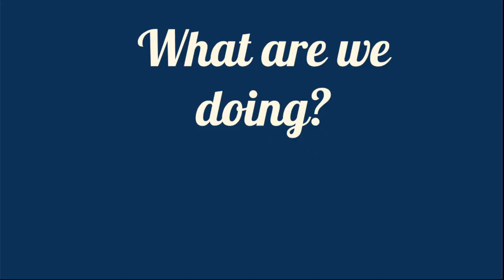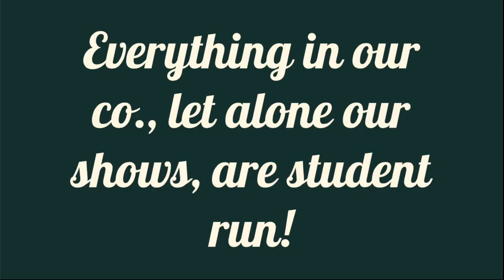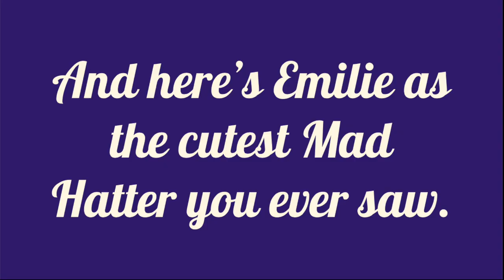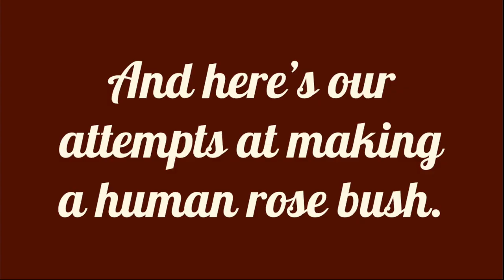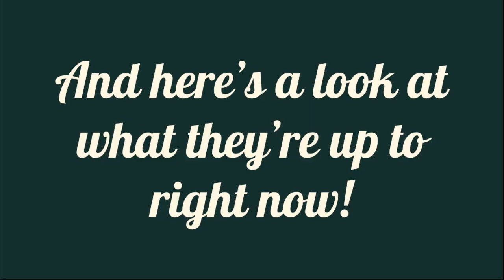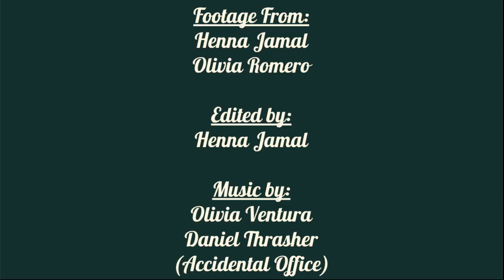ANTC Alice in Wonderland | Vlog #1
Here's our first vlog taking you behind the scenes of our original production of Alice in Wonderland:And What We Found There.
Our series of blogs will allow you to see how we develop ur show as well as some very memorable moments. From first to last our audience and us as a company an see how far we have come throughout this unique production!